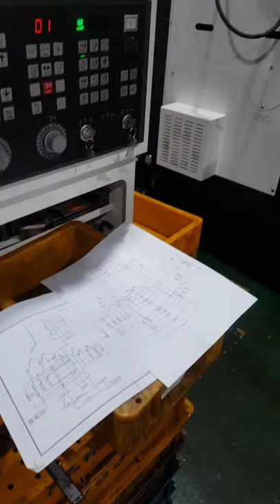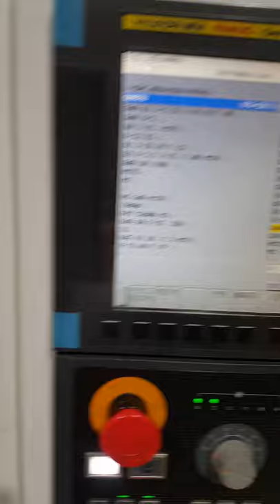Cnc machine 27.0 diameter 870 Ball housing